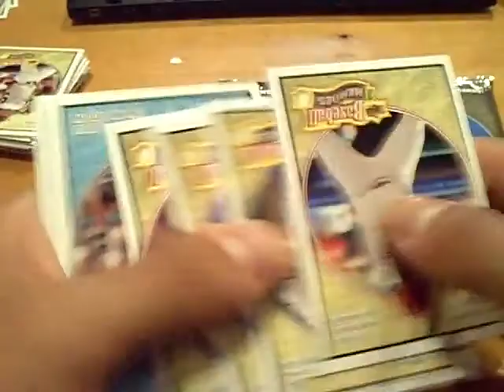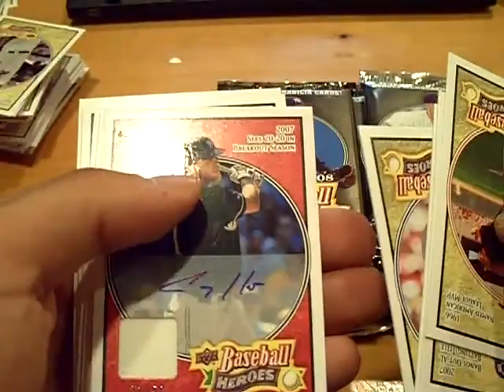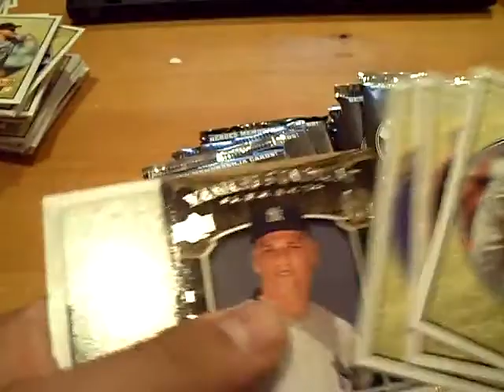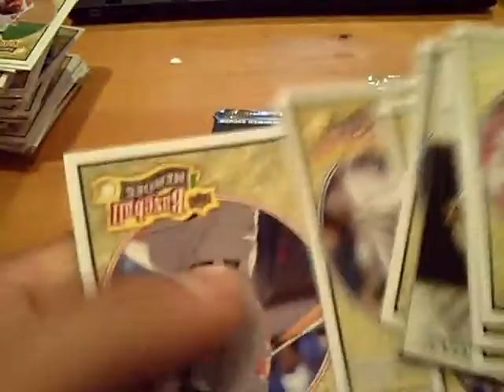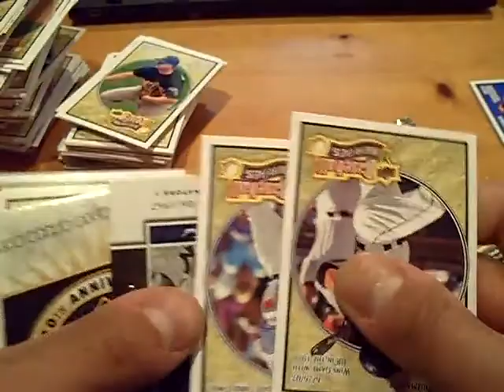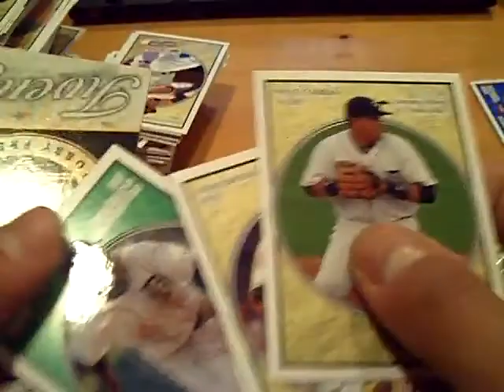2008 UD Heroes Baseball Box Break #4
Thanks for everyone who joined this weeks group breaks. I will be going on vacation for two weeks but will be back for the July 4th weekend. All cards from these breaks will be sent out Friday. Thanks.